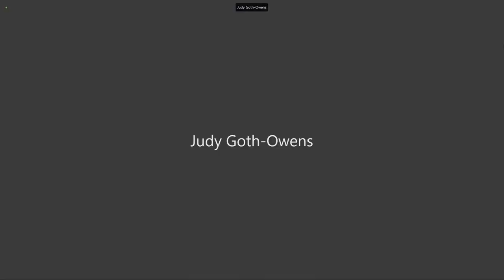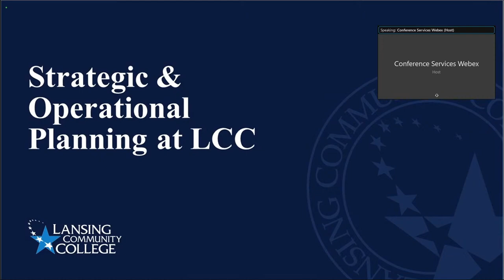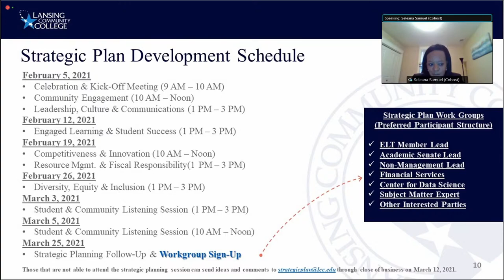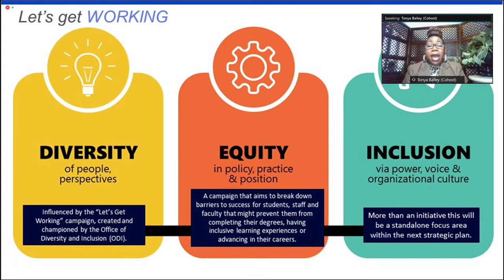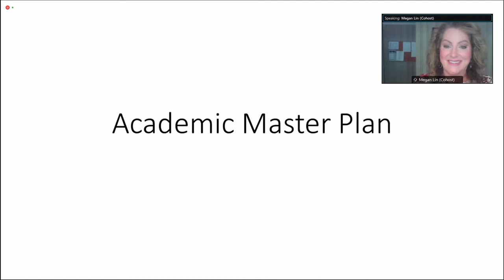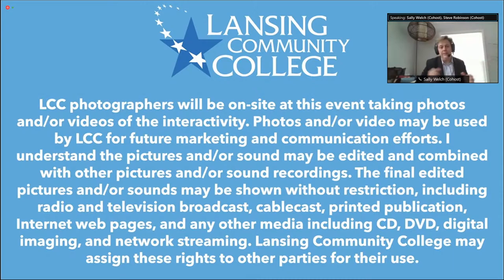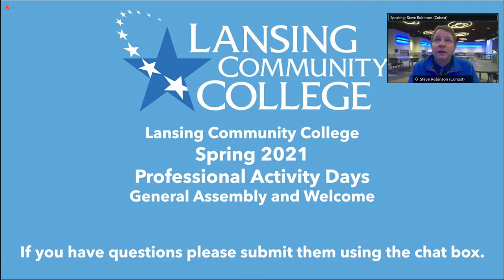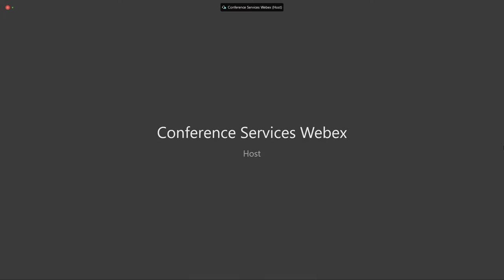LCC Spring 2021 PA Days General Assembly and Welcome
Lansing Community College
Spring 2021
PA Days
General Assembly and Welcome